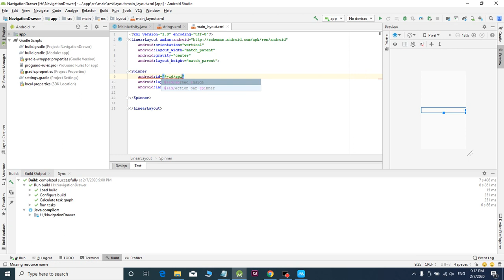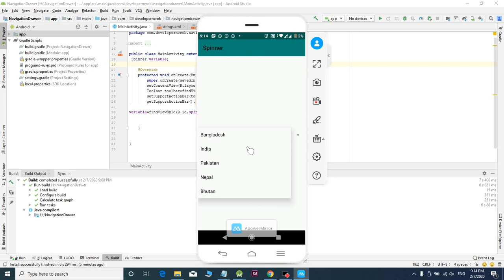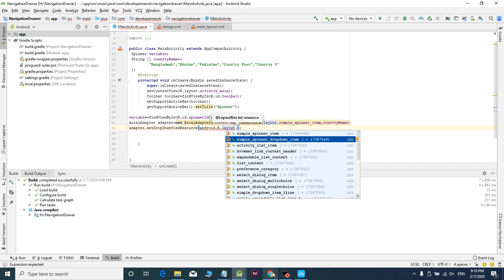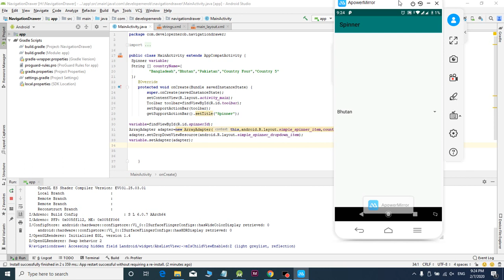Android Bangla Tutorial how to created spinner in android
Hello Android Developers,
Topic:Custom Spinner
Today I am show that how to created spiner in android.

Next part is comeing.